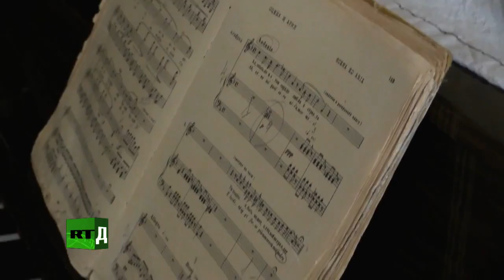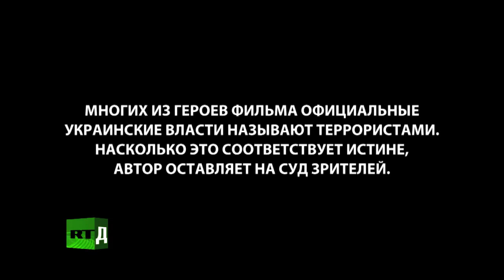South-East of Ukraine. War. The year 2014. Donetsk eyes of the American.